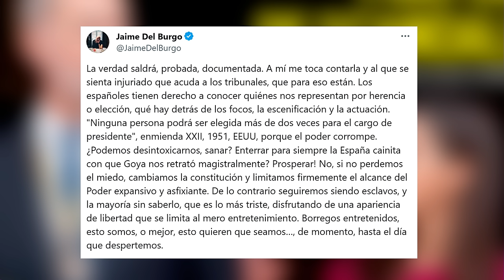💥SECRETOS de LETIZIA💥 el CNI destapa las AVENTURA de CAMA de la REINA en su matrimonio con Felipe VI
Letizia se encuentra nuevamente en el centro de una fuerte controversia, en esta ocasión no por su actitud fría y distante, sino por las últimas publicaciones realizadas por su ex cuñado, Jaime del Burgo, en las que sugiere que ambos tenían una relación amorosa simultánea con Felipe VI.

Según las informaciones que han salido a la luz, el Centro Nacional de Inteligencia (CNI) ha estado indagando en las relaciones sentimentales de la reina Letizia durante su unión con el monarca Felipe VI, siguiendo la misma línea que empleó en el caso de Iñaki Urdangarin.

Se filtró por parte del CNI una supuesta infidelidad en el caso del ex duque de Palma, de la que pocos tuvieron conocimiento. Fue una mujer rusa, posiblemente agente del KGB, con quien se intentó provocar la separación de la infanta con él. A pesar de eso, Cristina le perdonó esta traición.